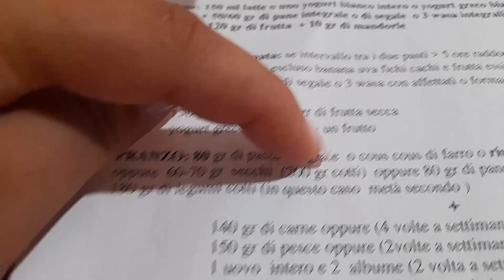GLICEMIA EN 66|ESTOY ENOJADA MOLESTA|NO ES POR MI ES POR MI EMBARAZO|MIS VECINOS GRITAN DEMACIADO